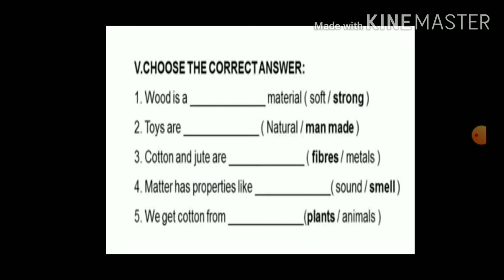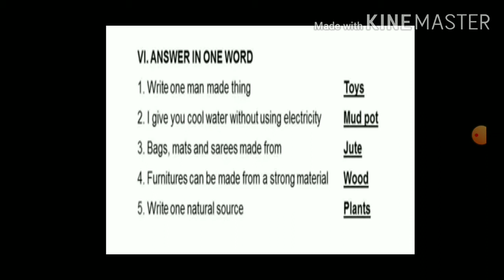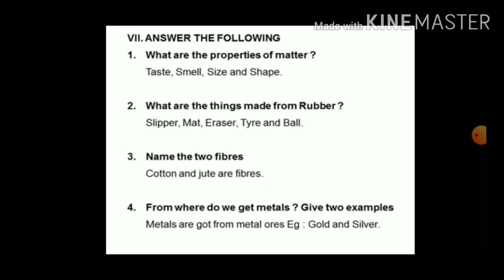2nd Std : EVS Terms 3 Ln1 class work